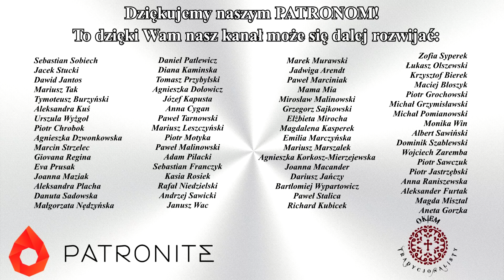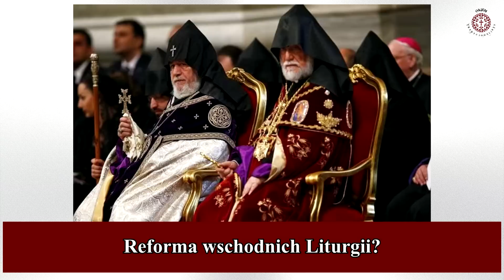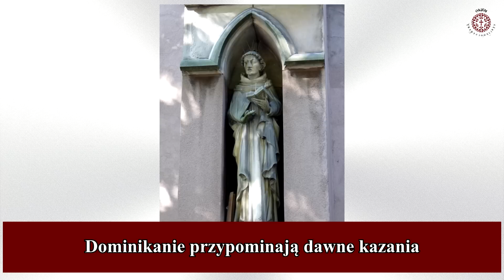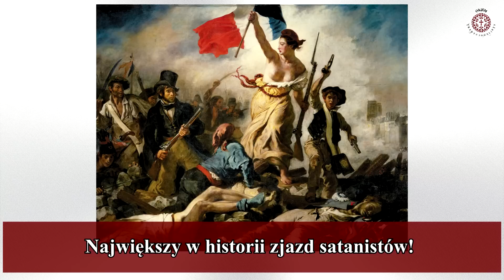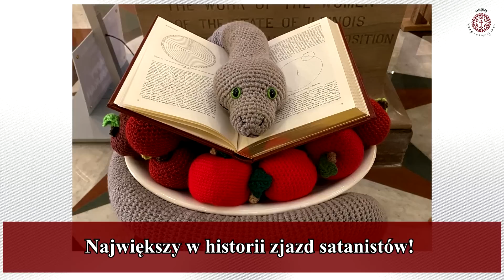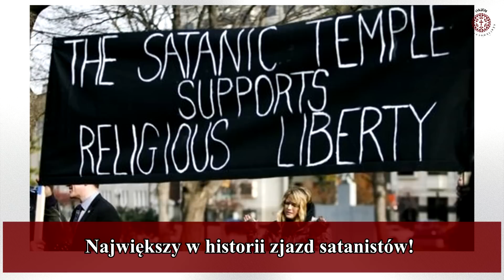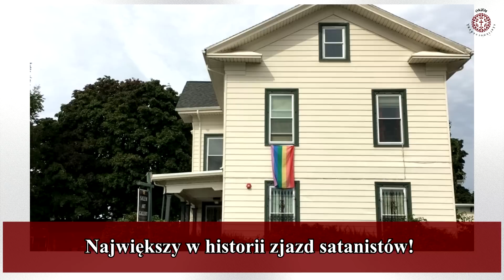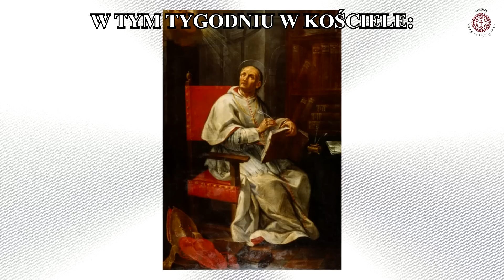KATOLICKIE PODSUMOWANIE TYGODNIA 20.02.23 Kościoły wschodnie Liturgia, zjazd satanistów, atak biskup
Cykliczna seria "Katolickie Podsumowanie Tygodnia" ukazuje się dzięki osiągnięciu pierwszego celu na naszym profilu na portalu Patronite.pl. Co tydzień nagrywamy "Katolickie Podsumowanie Tygodnia", w którym komentujemy bieżące wydarzenia z życia Kościoła i polityki z perspektywy tradycyjnych katolików, przypominamy o ważnych wydarzeniach dla Kościoła, wspomnieniach, świętach i dniach postnych w nadchodzącym tygodniu. W każdym odcinku dzielimy się również ogłoszeniami związanymi z naszą działalnością.

W tym tygodniu podjęliśmy następujące tematy:

1. Reforma liturgiczna Kościołów wschodnich - podniosą rękę na kolejne starożytne liturgie

2. Wiedeńskich dominikanów poszukiwania Tradycji - zakonnicy będą głosić kazania sprzed 800 lat

3. Atak na katolickiego biskupa

4. Odbędzie się największy w historii zjazd członków i sympatyków "świątyni szatana" - czołowa satanistyczna organizacja panoszy się w USA

Nowa metoda wspierania kanału Okiem Tradycjonalisty. Wesprzyj nas pojedynczym, prostym i bezpiecznym przelewem bez podawania danych poprzez portal Tipply. Link do naszego profilu, gdzie możesz nas wesprzeć:

Zachęcamy również do stałego wspierania naszej działalności. Chcemy stworzyć pierwsze w Polsce nowoczesne media dla katolików Tradycji. Dzięki hojności naszych Patronów publikujemy cotygodniową serię "Katolickich Podsumowań Tygodnia", w których komentujemy bieżące sprawy z życia Kościoła. Rozpoczynamy także produkcję reportaży z ważnych miejsc dla polskiego Kościoła wraz z wywiadami z lokalnymi kapłanami i nie tylko. Kolejnym celem, który chcemy osiągnąć jest 3000zł/miesiąc, który pozwoli nam otworzyć stronę internetową, na której znajdzie się wszystko, co przydatne dla tradycyjnego katolika. Możecie wesprzeć nasz projekt poprzez portal PATRONITE. Więcej szczegółów znajdziecie na naszym profilu, do którego link znajduje się poniżej:

Dodatkowym bonusem dla naszych Patronów jest to, że każdy z nich, niezależnie od wybranego progu (wystarczy 5 PLN), bierze udział w comiesięcznym konkursie na TradiBoxa, czyli na paczkę z ciekawą zawartością dla katolików. Zamieszczamy w niej książki, dewocjonalia, akcesoria i wiele innych. W każdym miesiącu zawartość paczki będzie inna, a jej wartość będzie rosnąć wraz z rozwojem naszego Patronite'a.